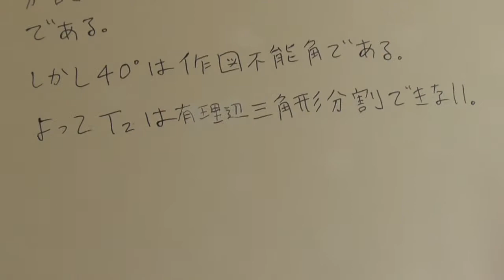今週の理系youtube(19/6/24‐2) 【視聴者への挑戦問題３】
今週の理系youtube(19/6/24‐2)